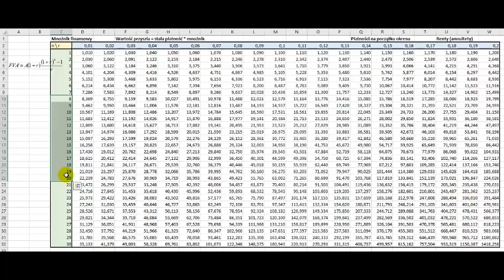Tablice finansowe wartość przyszła renty z góry mnożnik kalkulator - jak korzystać na przykładzie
W filmie omawiam przykład zadania ilościowego dotyczącego tablic finansowych. Szczególnie skupiam się na wartości przyszłej renty i jej obliczaniu za pomocą góry mnożnika. Demonstruję, jak korzystać z kalkulatora, aby dokonać obliczenia na przykładzie. Film jest przeznaczony dla osób, które chcą lepiej zrozumieć i opanować teoretyczne aspekty ekonomii.

Słowniczek:
Odsetki proste naliczane są od stałej podstawy z okresu początkowego, a odsetki złożone - od podstawy kapitału zwiększanej o dotychczasowe odsetki.
PV - (ang. Present Value) - bieżąca (obecna) wartość kapitału np. lokaty/kredytu
FV - (ang. Future Value) - przyszła (końcowa) wartość kapitału np. lokaty/kredytu
FVA - (ang. Future Value Annuitet) - przyszła (końcowa) wartość rent
PVA - (ang. Present Value Annuitet) - bieżąca (obecna) wartość rent
FVA - (ang. Future Value Annuitet) - przyszła wartość rent
"z dołu" - na koniec okresu np. miesiąca/roku - domyślny rodzaj płatności
"z góry" - na początku okresu np. miesiąca/roku - rodzaj płatności wyraźnie określony w treści zadania.